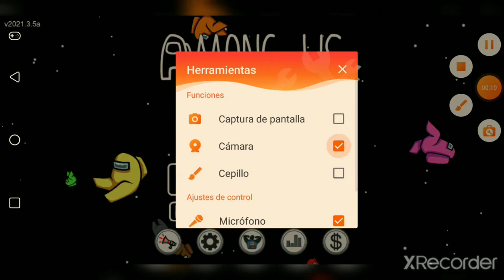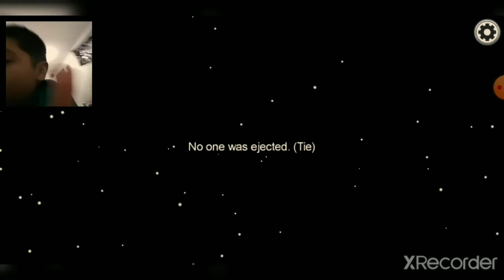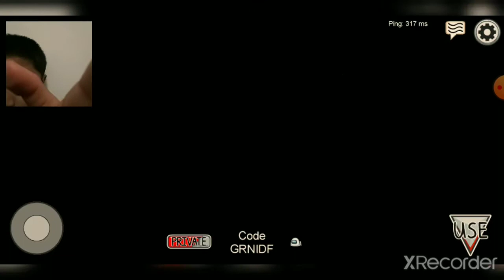How to play among us-James Campos